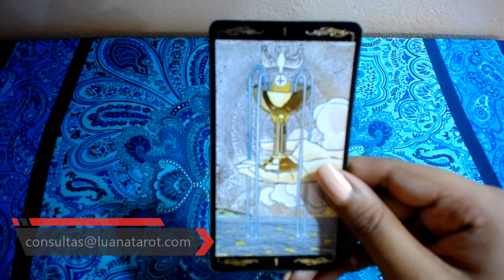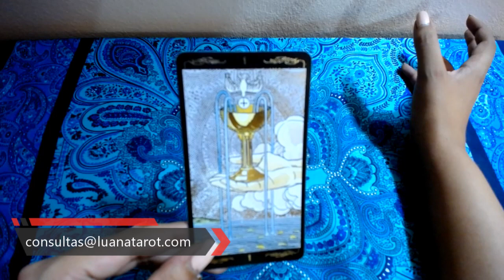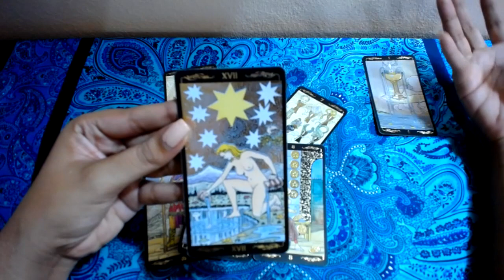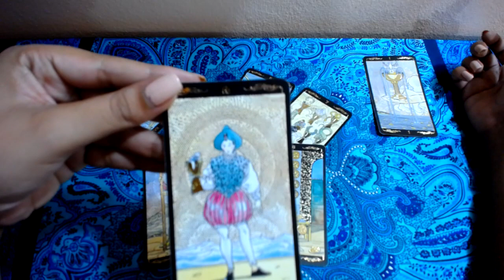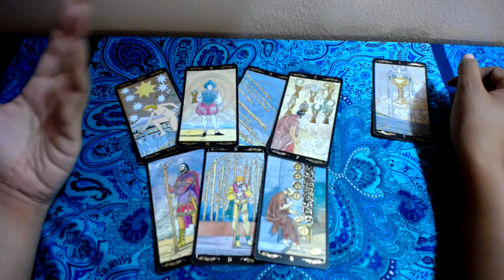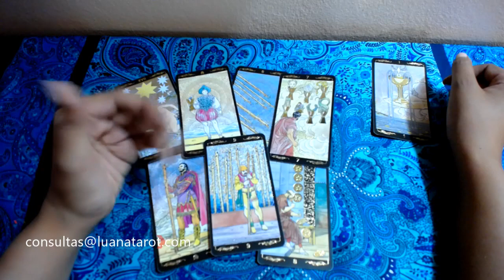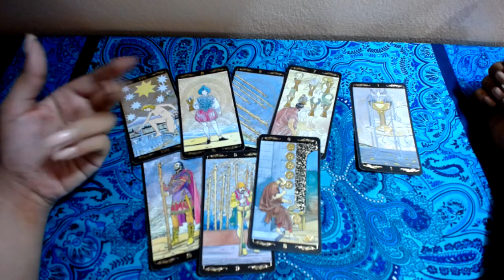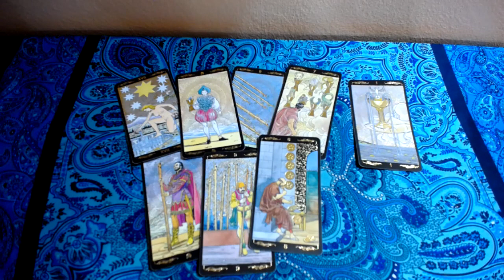VIRGO TAROT 1-9 NOVIEMBRE "AMOR Y ESPIRITUS"